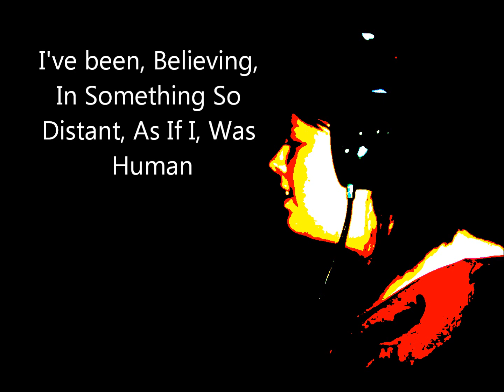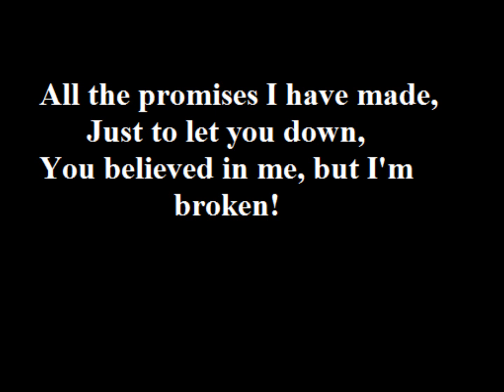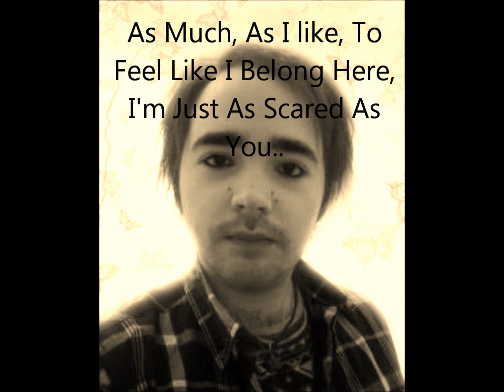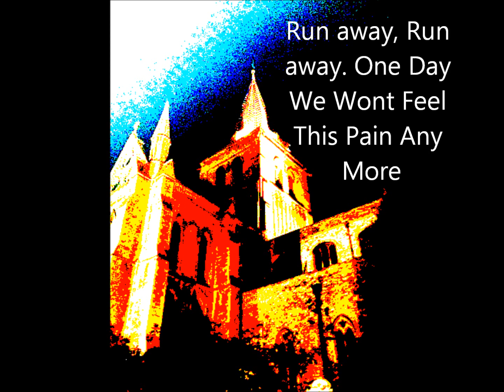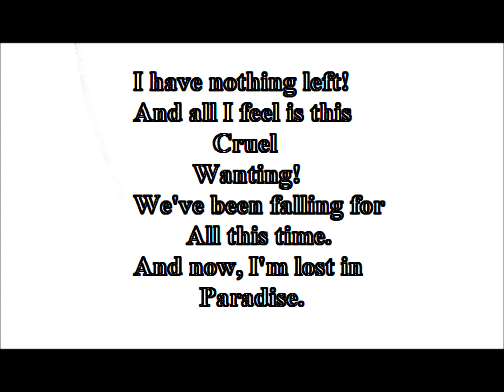Anna Freed & Joshua Rose Lost In Paradise ( cover )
cover version of lost in paradise